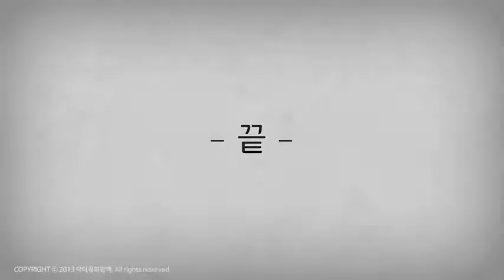Snoring CureTraining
1. What is snoring?
  1) Noisy breathing caused by the vibration of the uvula and organs surrounding the neck
  2) The reason why snoring occurs while sleep, not during the daytime when you awake
    ① Because the throat becomes narrow while sleep
    ② Reduction in tension of the pharyngeal and laryngeal muscles during sleep
    ③ Lying posture is also contributing to snoring
  3) Tonsil grows, uvula gets longer, and nasal stiffness are common symptoms

2. Sleep apnea
  1) It commonly occurs with snoring
  2) Sleep apnea is a disorder in which breathing stops and starts with severe snoring during sleep
    ① It looks like nearly drawing to death
  3) It repeats several times during sleep
  4) Sleep apnea causes oxygen deficiency during sleep
    ① Lack of sleep
    ② Headache
  5) If this situation continues for many years
    ① Hypertension
    ② Heart disease
    ③ Stroke
    ④ Depression, etc.

3. The treatments so far are the treatment of result
  1) Anti-snoring device during sleep and surgery
  2) Anti-snoring device
    ① Anti-snoring device is uncomfortable and sometimes interrupts sleep
    ② Most of them use one or two times and give up
  3) Surgery
    ① In addition to pain and the side effects, it causes relapse
  4) It is because of treatment of result without treating the cause

4. Causes of snoring and sleep apnea
  1) Tiredness and overwork
  2) Sensitive Body-Mind
  3) Weight
  4) Alcohol
  5) And drugs that you take
    ① Anti-anxiety medicine, sleeping pills, cold medicine, cough and allergy medicine etc.
    ② It loses muscle tension in the throat, which causes snoring

5. CureTraining
  1) My Body Mind Restoring Training, Resting/Sleep Training, Desensitizing Training
  2) Stop drinking alcohol or drink alcohol only
    ① It is effective to reduce the amount of alcohol you take
    ② Almost immediately
  3) Stop using medicine or use it to a minimum
    ① It has an immediate effect
  4) Weight reduction
    ① Reduce 5kg at for the first month
    ② Doctor U’s 1kg 1week or one-bite one-sip

6. If you cure snoring, you’ll be able to cure or prevent many other chronic diseases such as hypertension and diabetes. A single CureTraining can cure many other diseases and makes your body healthy enough to live happily for 100 years.